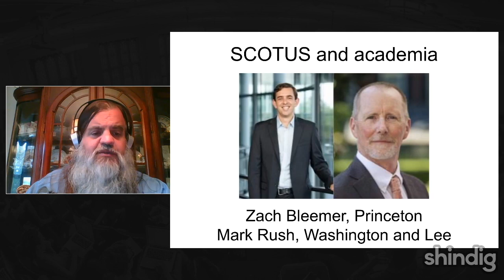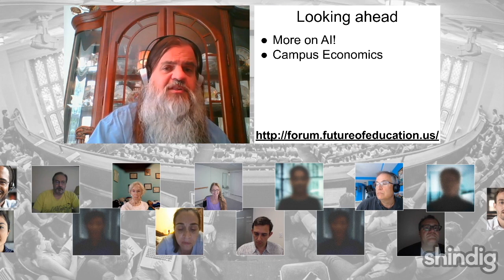Two Supreme Court decisions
Over the past week the United States Supreme Court issued two major rulings with great significance for higher education.

In this special Future Trends Forum session, we meet with two legal professors to explore the implications, Zach Bleemer of Princeton University (and former Forum guest) and Mark Rush of Washington and Lee University.